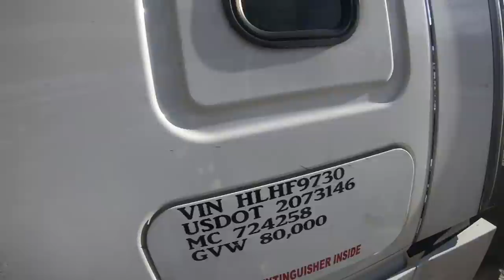Simple Tow Turns Into More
Trent Butzlaff
83827 Tamarisk Street